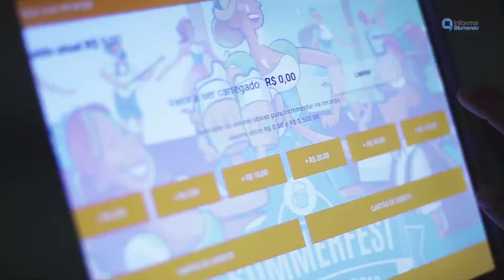Encerramento da Sommerfest 2019 - Repórter Frida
Acabou! A Repórter Frida conta pra gente o que rolou na edição deste ano da Sommerfest, a nossa Oktoberfest de verão.